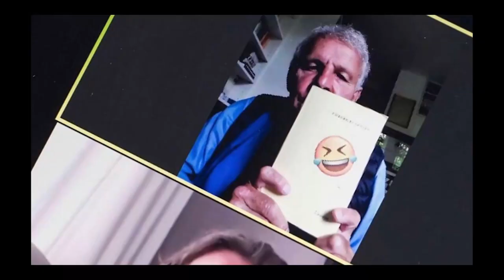Masterclass 1 with Frédéric Encel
Masterclass with Frédéric Encel, Hexagon Academy, Sunday 22nd November
"What is geopolitics in the 21st century? What are the geostrategic consequences of this health crisis from a geopolitical point of view?"

Frédéric Encel tries to provide an answer to these questions but also to the many others we ask ourselves:
In the duel between China and the United States: who is the big loser?
Can we expect Europe to take a leap forward?
Are we heading towards more multilateralism or a profusion of unilateralism?
Talk in French

Frédéric Encel has a doctorate with an "accreditation to supervise research" in geopolitics, is a lecturer at Sciences Po Paris and a professor at the Paris School of Business. He is the author of numerous works including, at Les Puf, "Mon dictionnaire géopolitique" (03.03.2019, collection Quadrige, édition augmentée).